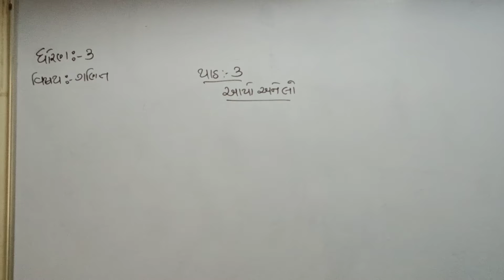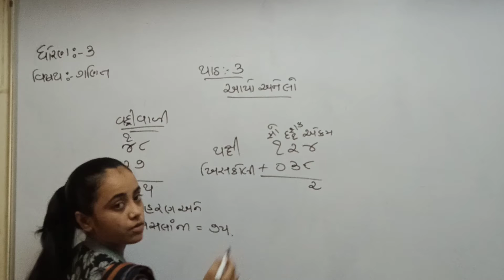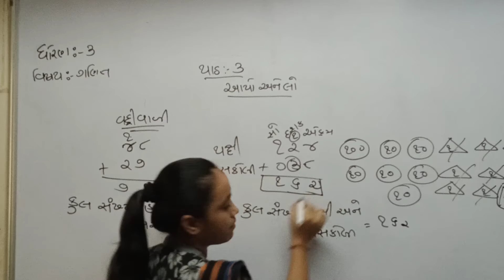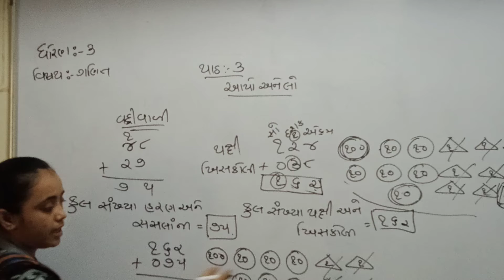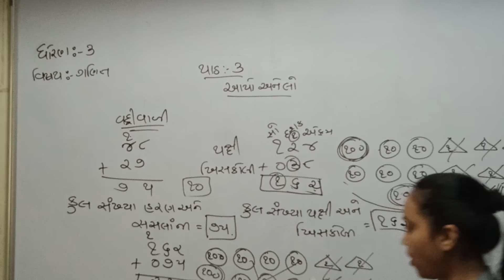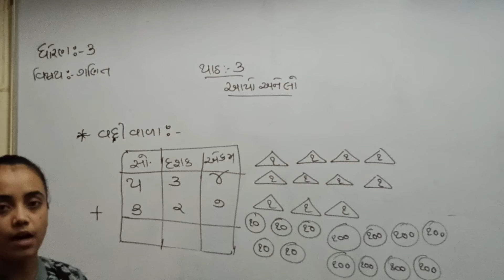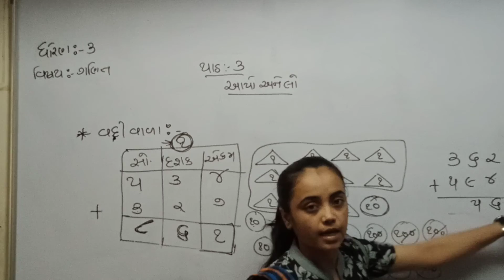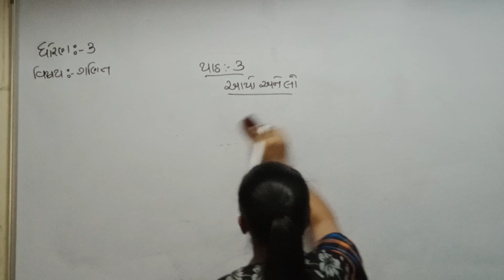STD 3 guj med maths ch 3 p4